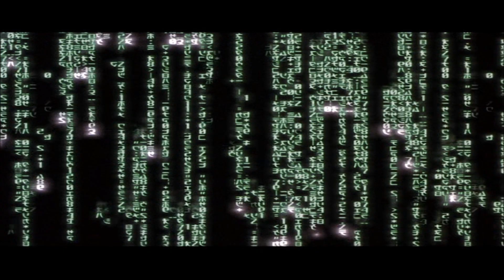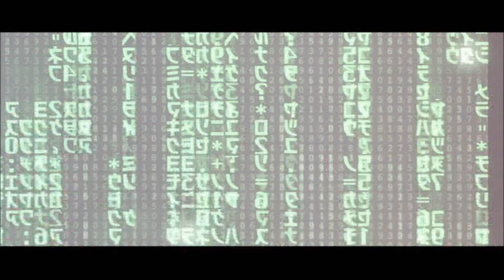The Matrix Reloaded (2003) - Teaser Trailer